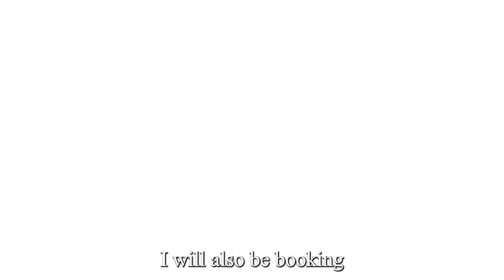Clean Water in Maisikiria Kenya Fundraiser 2/15/2023